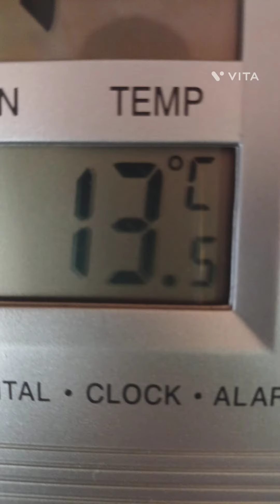Y ahora esto.